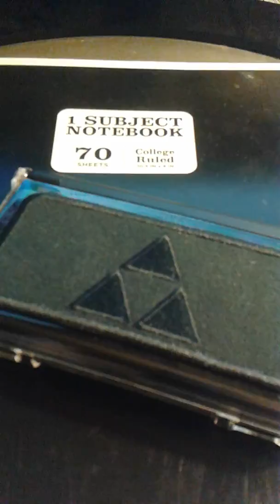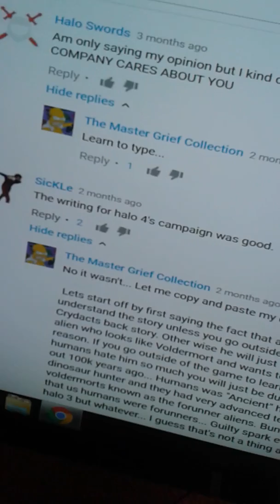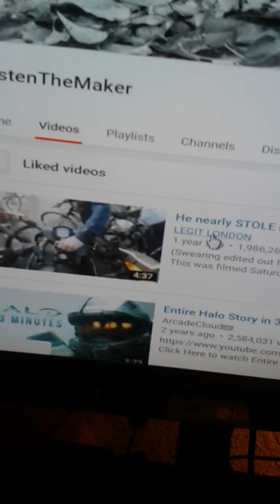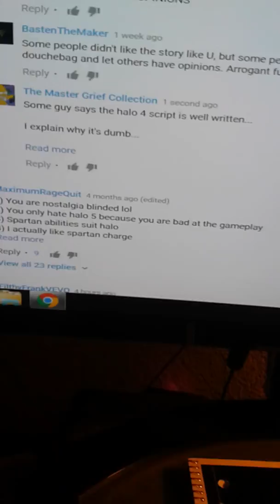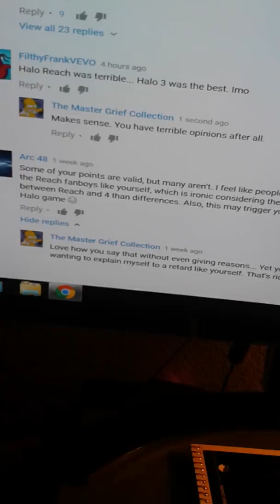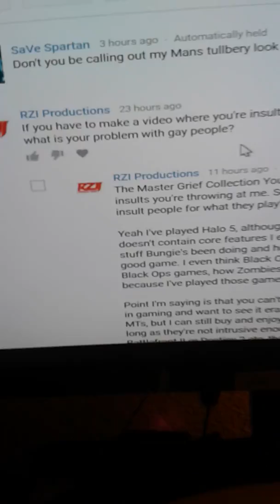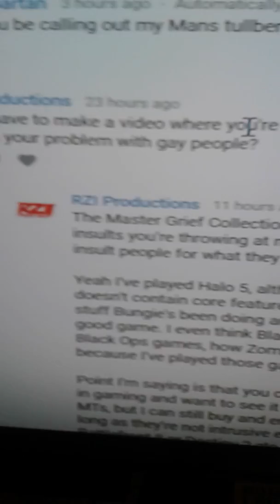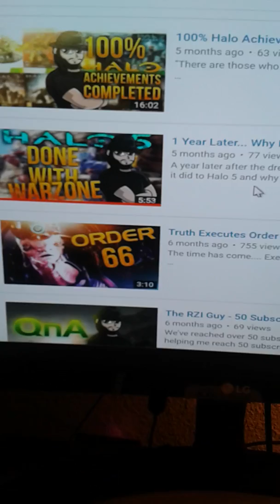Halo has way too many morons to insult lol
This level of stupidity is beyond reason...